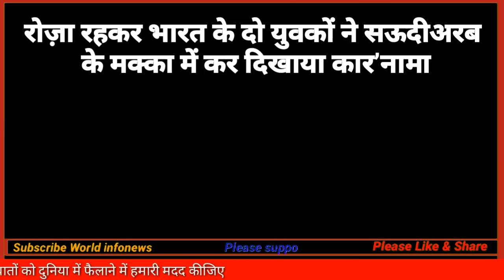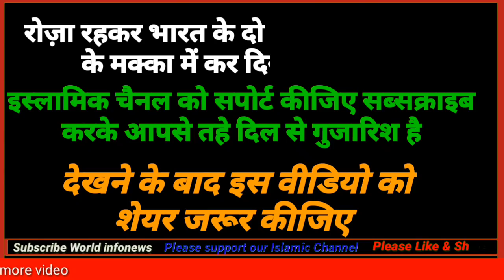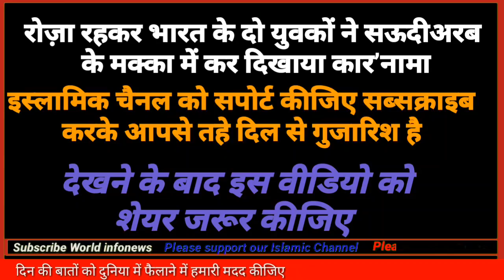Roza Rakh kar Dono ne Mecca Jakhar kar dikhaya karnama || pura duniya mein Halchal macha Hua Hai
Today, on one side, where everyone is going to get married in Ramzan, on the other hand, two young people from India thought of doing something that was difficult to do.  But there was no lack of passion in them and after all they thought and fulfilled them.  Now both of them have remained the subject of discussion.  We all know that Makka Sharif or Medina is the place of Goddess Khuda Pakdah, so many pilgrims leave for Haj every year.  But today we,

You are going to tell you about a man who used bicycle for Haj.  He has used everyone to interfere with the cycle of going to Haj.  Everybody is surprised by their courage or persuasion, how they can travel so long from cycling and travel a long way from their courage or strength.  Two young men living in Baglore, India, whose name is Salim wa Rizwan,

 Everyone is saluting Himmat Wa Lagan.  Everyone is praising both of them.  Both of these boys reached the distance of 3,800 km, reached Mecca Sharif and fulfilled their wish.  Whoever gives courage to God, then he passes by doing anything.  That is how these two young men Salim wa Rizwan  After getting the Rahmat or the Hidayat of God, both the young men reached Makka Sharif in the holy month like Ramadan.  By both these rosas,

 It is difficult to believe that the journey has started.  Both of these youths first thought of going through the path of Iran, Iraq and Kuwait through Pakistan.  But the visas related to the visa were presented in front of them.